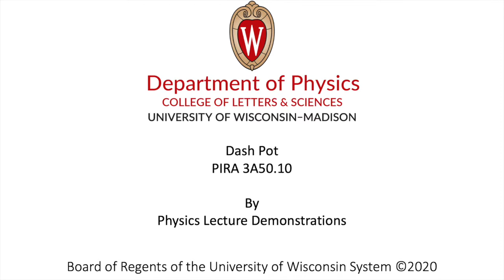Dash Pot, 3A50.10